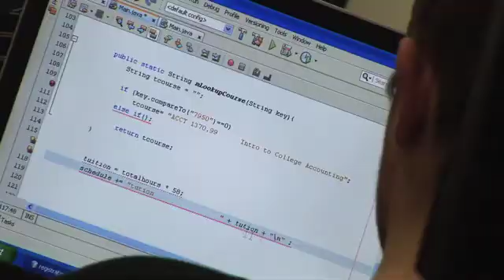Computer Science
Computer Science at Odessa College